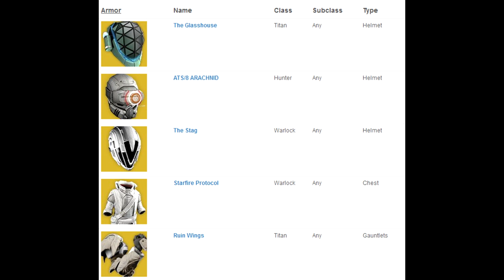[DESTINY] DLC DARK BELOW !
❤ Open Me ❤
Aide-nous à faire grandir notre petite chaîne chérie en t'abonnant :

★ DLC DARK BELOW, les zinfos !!

❤ Tu as aimé ? Alors Lâche toi ➜ Lâche 1Like ❤